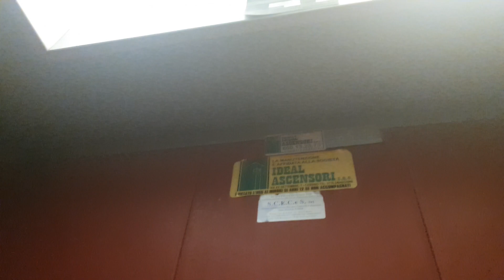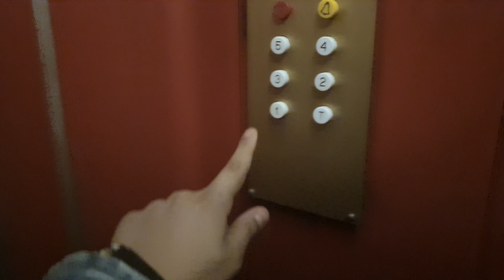Epic 1960's Fiam (Upgr. 2000's Ideal) Traction Elevator@Viale Dante 110, Cassino, Italy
ADDRESS:Viale Dante 110, Cassino, Frosinone, Italy
NOTE:Maybe one of the oldest Fiam elevators in Cassino.
SERIAL:75000058
YEAR:1960's
TYPE:Traction
FLOORS SERVED:T,1,2,3,4,5
BRAND:Fiam
FIXTURES:Classic, except of DMG B5 button at ground floor
RECORDED:19/10/19
CAMERA:Samsung Galaxy S10+